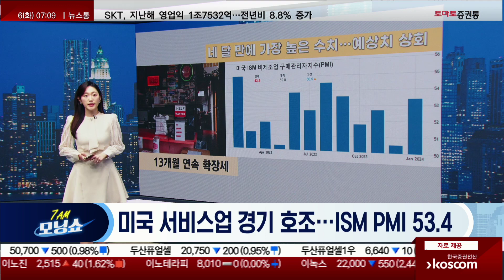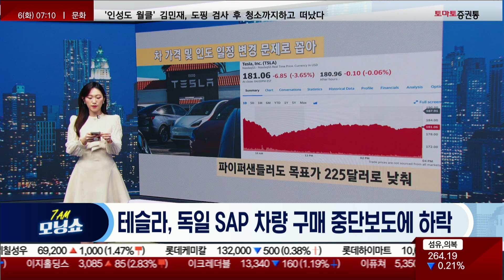파월 "몇 달 내 금리 인하 없어…인플레 2% 기다리진 않아"/미국 서비스업 경기 호조…ISM PMI 53.4/테슬라, 독일 SAP 차량 구매 중단보도에 하락 [모닝브리핑_모닝쇼]